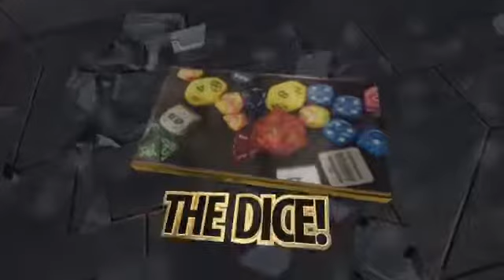Broken Rock saga part 7 and 8 finally at Broken Rock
Legends of the old West by Games Workshop is a tabletop skirmish game based on Lord of the Rings gaming system.

The legends of the Old West campaign focused on a small mining town known at Broken Rocks continues as we finally get to see the town itself up close.